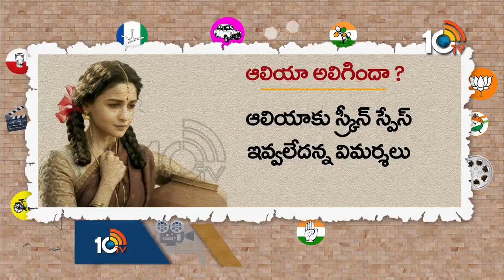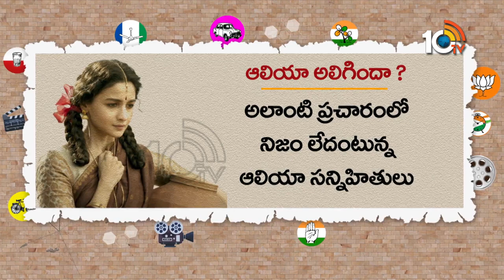అలిగిన ఆలియా.. రాజమౌళి‏పై సీరియస్..! | Alia Bhatt unhappy with limited screen time in RRR.? | 10TV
10tv News Channel Owned by Spoorthi Communications Private Limited. 10Tv is one of the leading News channels which the delivers National and International And Regional News Streaming 24/7.10Tv has its wings spread all over the world to deliver the trustful news.Channel Dedicated to GeneralNews, LiveReports, Breaking News, Sports News, Weather News, Entertainments, BusinessUpdates, Big Debates,Exclusive Interviews etc.